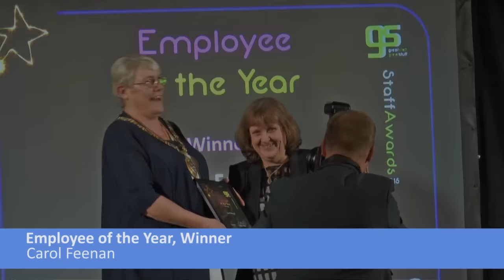Staff Awards 2015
See highlights from the 2015 Great Staff, Great Stuff awards.